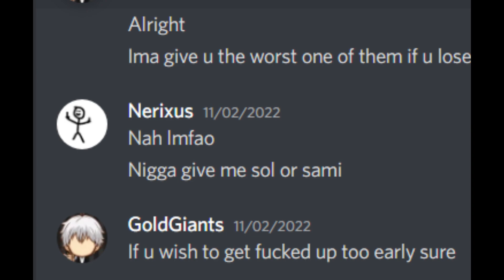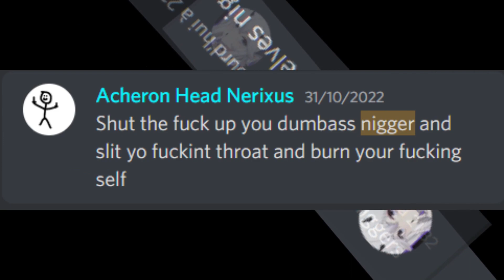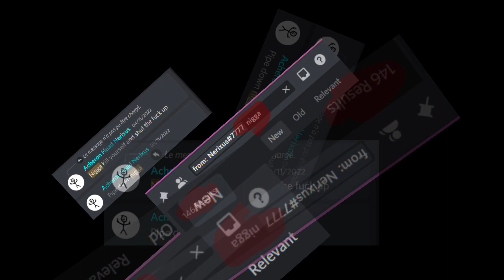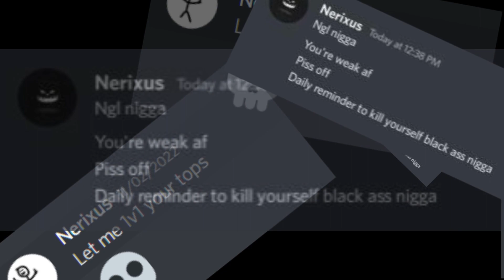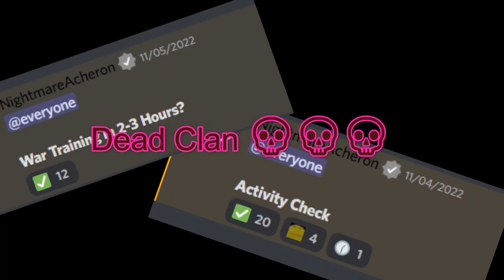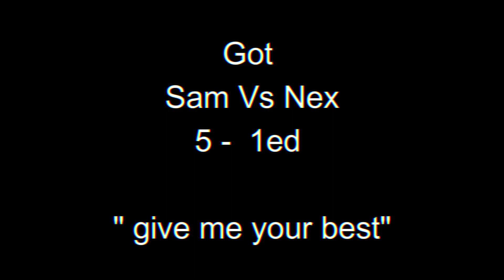Nerixus (Acheron Owner) VS Sam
Nerixus " EU Demon" Vs Sam video